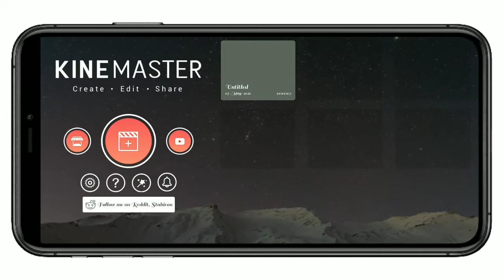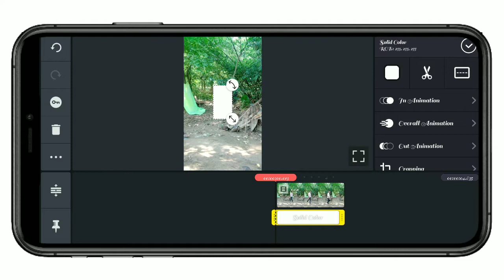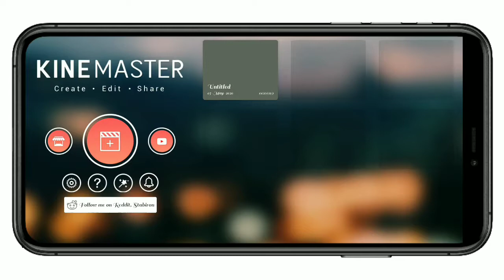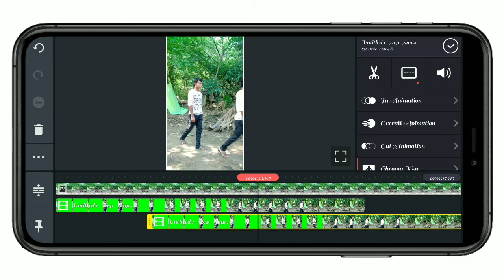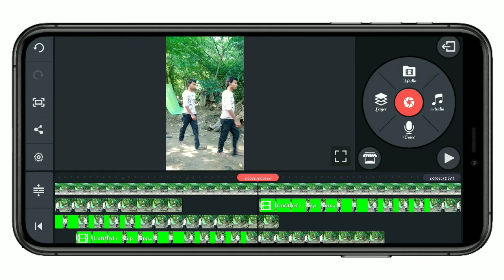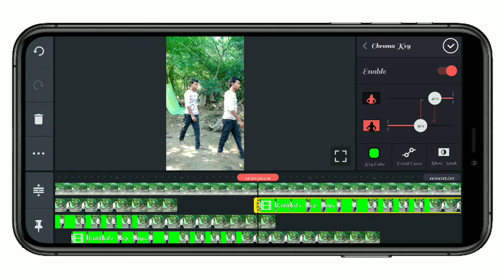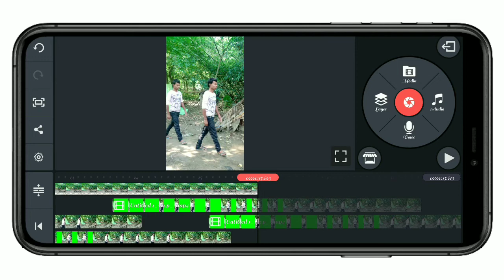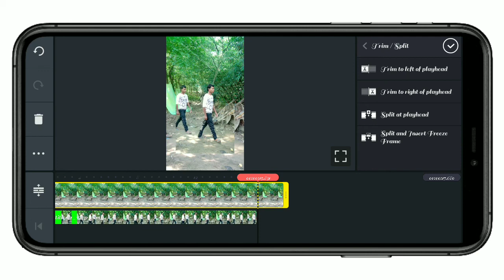টিকটকের নতুন ভাইরাল ভিডিও তৈরি করুন মোবাইল দিয়ে ভিডিও এডিটিং সফটওয়্যার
আপনি যদি টিকটক বা ভিগো অ্যান্ড লাইক ই শেয়ার চ্যাট এর ভিডিও বানাতে চান তাহলে ভিডিও টা দেখুন